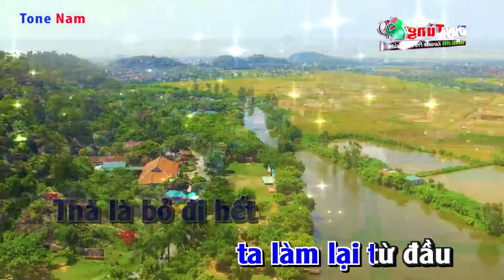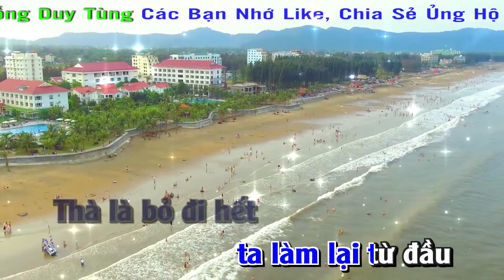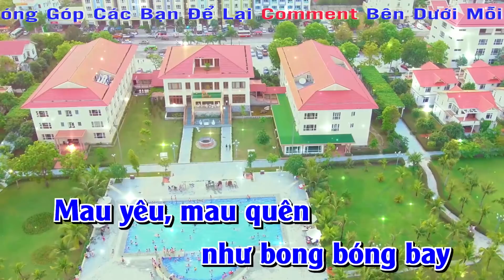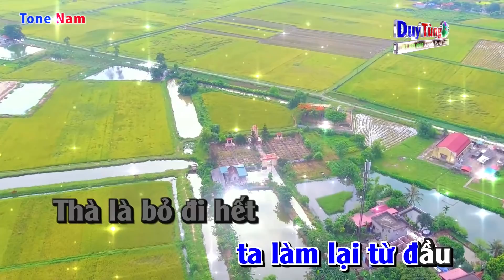Karaoke || Bạc Trắng Tình Đời Remix - Tone Nam || Karaoke Nhạc Sống Duy Tùng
Bài Hát : Bạc Trắng Tình Đời
Sáng Tác : Minh Khang
Lời Bài Hát :
Ngày mai tôi sẽ cố quên người
Cho dù em có quay về đây
Ngày mai tôi sẽ rời xa em
Cho dù em còn yêu tôi

Bạc trắng như vôi tình đời
Màu đen cho cuộc tình hồng
Tình nghĩa đôi ta từ đây
Như vầng trăng gặp mờ giông bão

Thà là bỏ đi hết ta làm lại từ đầu
Thà là bỏ đi hết ta chẳng nợ gì nhau
Cho quên đi đớn đau
Khỏi bận tâm ngày sau
Vì một người như thế, có đáng hay không

Chuyện tình thường như thế
Sao tôi lại buồn phiền
Chuyện thường tình như thế
Sao nước mắt cứ tuôn rơi
Chắc là tại vì tôi không yêu như người ta
Mau yêu mau quên, như bong bóng bay